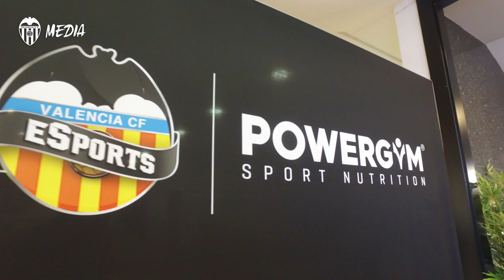POWERGYM, MAIN SPONSOR DEL VALENCIA CF ESPORTS PARA LA 19.20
El conjunto valencianista es el primero de LaLiga en contar con un patrocinador principal exclusivo en su división de deportes electrónicos.